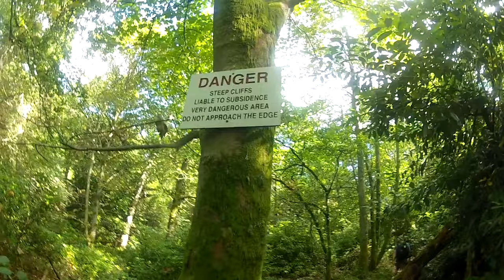Cliff Jumping Scotland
Cliff Jumping and Pier Jumping in Scotland